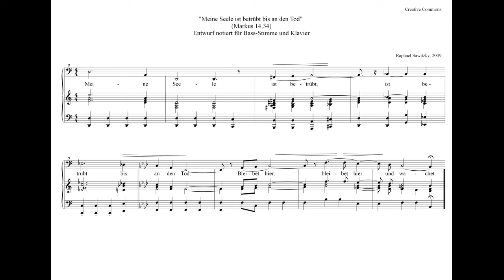R. Sawitzky: St. Luke Passion: My soul is sorrowful unto death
Soundfont synthesis with Capella 9. (Since this is a machine-generated sound file, it should be noted that the instruments do not sound optimal and individual notes or passages are not optimally tuned).

Lukaspassion: Meine Seele ist betrübt bis an den Tod
Soundfont-Synthese mit Capella 9. (Da es sich um eine maschinell erstellte Tondatei handelt, ist zu beachten, dass die Instrumente nicht optimal klingen und einzelne Töne oder Passagen nicht optimal abgestimmt sind.)